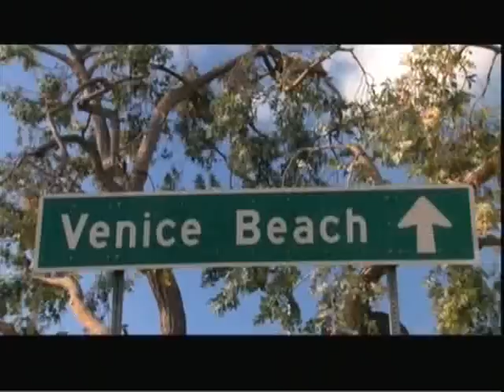Supper Club Part 1 of 5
"Supper Club With Tom Bergeron" from the Planet Green Channel, June 5, 2008.